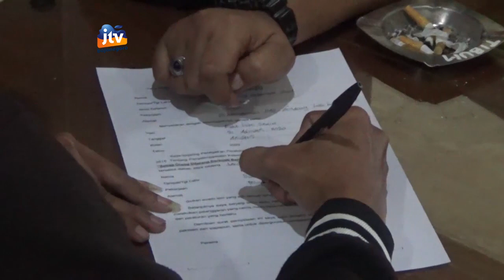Satpol PP Amankan 1 Pasangan Mesum Di Eks Lokalisasi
BOJONEGORO - Satuan polisi pamong praja kabupaten bojonegoro, mengamankan satu pasangan berstatus bukan suami isteri, yang berada didalam sebuah kamar persewaan, di eks lokalisasi kalisari. Pasangan mesum tersebut, kemudian dibawa petugas ke kantor satpol pp setempat, karena tidak bisa menunjukkan buku nikah .